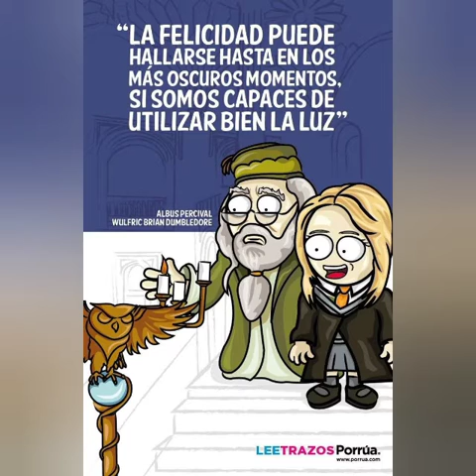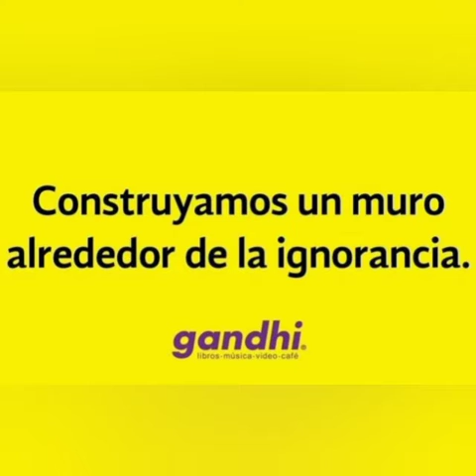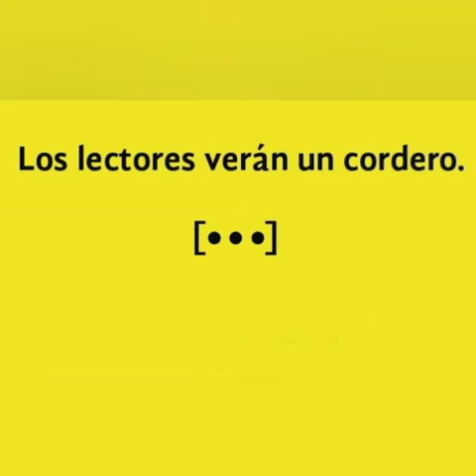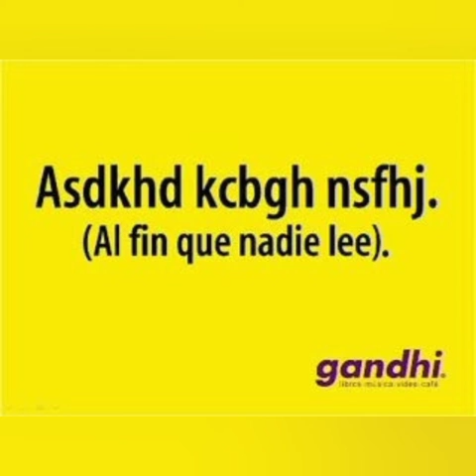Día Mundial de las Bibliotecas